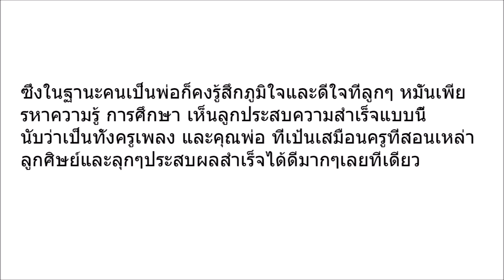ครึ่งประเทศไม่เคยรู้ เผยโฉมหน้า 2 ลูกสาวคนสวย ของ ครูสลา คุณวุฒิ ที่ไม่ค่อยออกสื่อ ทั้งหน้าตาดี แถมด